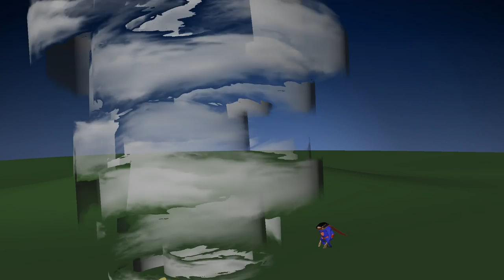Drunkman Introduction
My new film Drunkman will be published at it's premier any moment now, live from a stage in the UK.

This is the introduction that will be show.